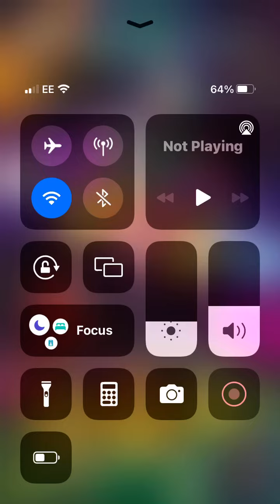Dragon ball Z Dokkan battles(levelling up Goku and Vegeta SSG)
▬▬▬▬▬▬▬▬▬▬▬ஜ۩★۩ஜ▬▬▬▬▬▬▬▬▬▬▬▬
▓▓▓▒▒▒░░░  Add PhantomGhost#455 On PSN For Fun Matches  ░░░▒▒▒▓▓▓
▬▬▬▬▬▬▬▬▬▬▬ஜ۩★۩ஜ▬▬▬▬▬▬▬▬▬▬▬▬
▬▬▬▬▬▬▬▬ஜVideo Informationஜ▬▬▬▬▬▬▬▬▬
★Download★: N/A
★Creator★: PhantomFoxy
★Credit(s)★: PhantomFoxy
▬▬▬▬▬▬▬▬ஜConnect With Meஜ▬▬▬▬▬▬▬▬▬
★[XBOX]★: PhantomGhost#455
★[Discord]★: majinlover#9624
★[Email]★: N/A
▬▬▬▬▬▬▬▬ஜGoalsஜ▬▬▬▬▬▬▬▬▬
★ 100,000 Views -
★ 1M Views
★ 100M Views
▬▬▬▬▬▬▬▬ஜRecommended Combo Pagesஜ▬▬▬▬▬▬▬▬▬
▬▬▬▬▬▬▬▬ஜCopyright Disclaimerஜ▬▬▬▬▬▬▬▬▬
Activision, Infinity Ward, Treyarch, Rockstar, Sony And any other Company That Is Watching This Video The Following Applies To You:

Dragon Ball Xenoverse 2 Orange Piccolo Official HD Gameplay Trailer
Dragon Ball FighterZ Season 4 Trailer
Beast Gohan Official Reveal & Gameplay Trailer
NEW Story Mode
Beast Gohan & Orange Piccolo VS Cell Max
Mastered Ultra Instinct Goku & Ultra Ego Vegeta VS Gas & Black Frieza
Super Dragon Ball Heroes Ultra God Mission 7
Dokkan Battle
SSB Goku VS SSB Vegeta
Future Units
Golden Frieza
Jiren
Tournament of Power
Dragon Ball Card Game
HD Trailer
Ultra Super Saiyan Blue Vegito
Zenkai Awakening Super Saiyan Blue Evolved Vegeta
Ultra Instinct Sign goku VS LSSJ2 Kefla
ULTRA Super Saiyan Rose Goku Black
Playstation 5
DB Games Battle Hour Trailer